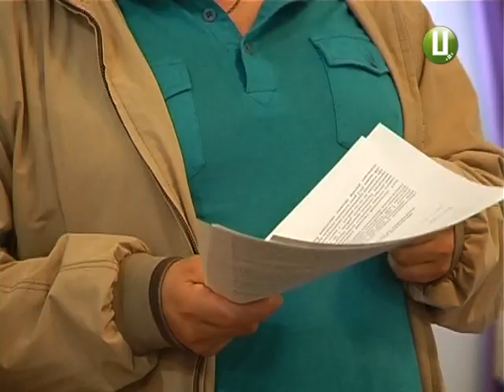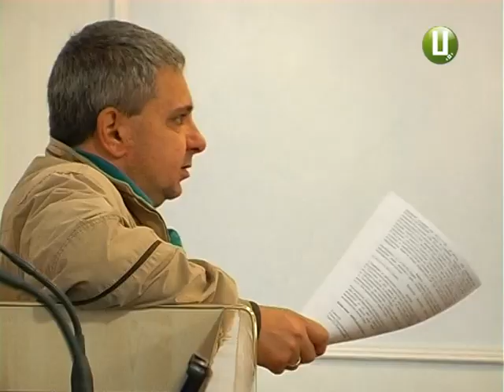ХОДТРК "Поділля-центр" - Люстрація на Хмельниччині провалена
Люстрація на Хмельниччині провалена. Про це заявляють члени Хмельницького люстраційного комітету. Втім, без надії уже ,але сподіваються ,що зуміють вивести  на чисту воду тих чиновників, у кого ніс в пушку.